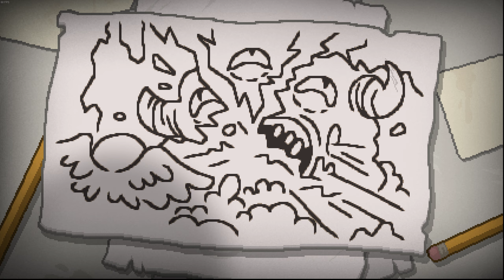The Binding of Isaac: Repentance - Tainted Lost vs Beast Finally Done